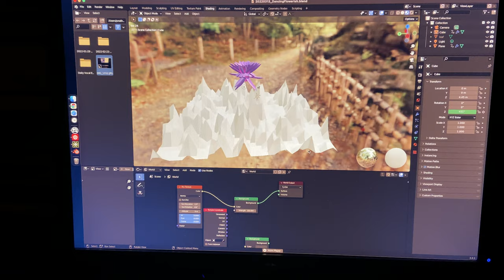Sort of Flying Flowerish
I tried to make the flower audio reactive but couldn’t get it to work but got it to work on the other layer. Also still couldn’t figure out how to change the background. And I couldn’t get it to render so I just took a vid with my phone lol.

Thanks @ducky3d for the tutorial help.